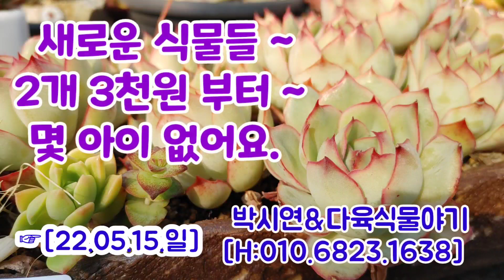[22.05.15]박시연다육&식물이야기(010.6823.1638)새로운다육.2개3천원다육